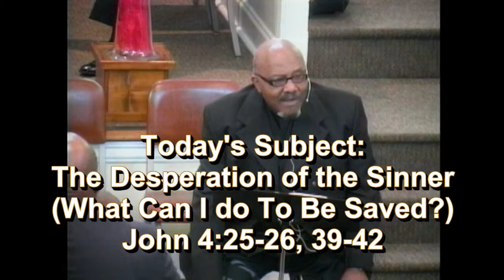Morning Worship-Pleasant Green M.B. Church, St. Louis-4570